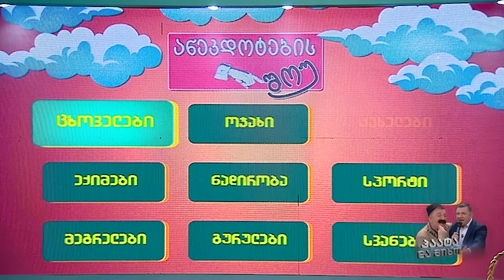გიორგი ქაჯაია და რომან მულაძე; პაატა გულიაშვილი ანეკდოტების შოუ-2024.07.14; Paata guliashvili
ტიკტოკერები-რომან მულაძე და გიორგი ქაჯაია;  პაატა გულიაშვილი ანეკდოტების შოუ-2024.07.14; Paata guliashvili